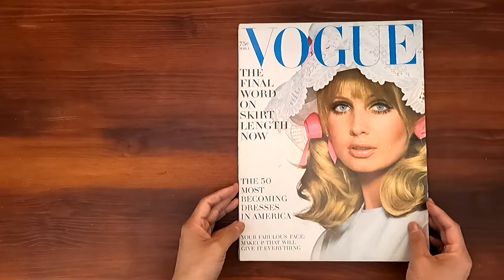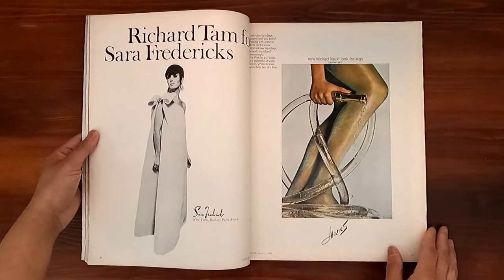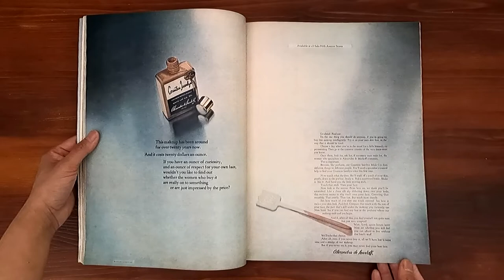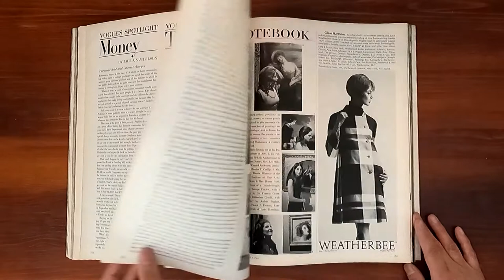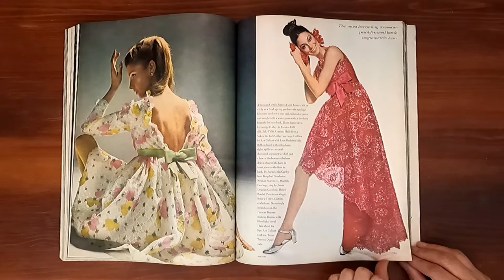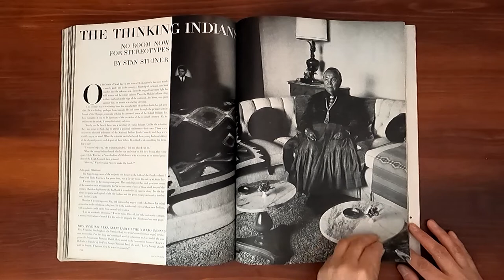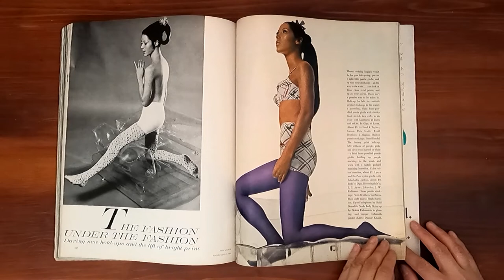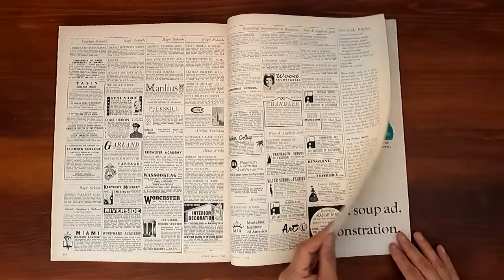1968 March 1 ASMR Magazine Flip Through: Vogue w Susan Murray, Catherine Deneuve, Barbra Streisand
Vintage issue of Vogue March 1, 1968.  Relaxing ASMR sounds from page turning and a step back in time at the same time.

On the cover Susan Murray.  Paris Pret-A-Porter by David Bailey with 3 photos of Catherine Deneuve, Countess Carl-Alexander Von Bismarck , Mrs. Patrick Guiness, Mmme. Richard de Surmont  and Mlle. Beaturess Dautresme .  The Most becoming Dresses for a Romantic Era , photos of  fashion by Nan Duskin, George Halley, Helga, Cardinali, Anne Fogarty and more! Many photos of Marisa Mell.  8 pages lingerie fashions by Alexis Waldeck.  Italian Collections photographed by Henry Clarke. 8 pages by Bert Stern of Marisa Mell and Penelope Tree.

People are talking about "Barbra Streisand" 1 photo by  Richard Avedon.  "The Greek Boy Look" by Penati with Lauren Hutton. The most becoming dresses with some pictures of Verushka.  7 pages Princess Ira Furstenberg.  Eunice Kennedy Shriver by Polly Devlin; photo by Cecil Beaton.  Venezuelan Verve and Drama at the Reinaldo Herrera Hacienda la Vega in Caracas 8 pages.

Vogue's Eye View - Hemlines;    the very short skirt, the short skirt, the three quarter skirt, the full length skirt; Lingerie with daring new Hold ups; Flower Power; Italian Boutique Clothes in America Now; the Accessory Game -- new belts, new bags, jangles of gold and silver, Dresses - flowers for evening, the ruffle framed back, the assymetric hem, ruffles and lacework, flamenco flounces, bias shaped crepe, the Greek Boy Look; the lift for bright Prints.  The Reinaldo Herrera's - Dora Mimi Guevara de Herrera.

Photographers: Gene Laurents, Henry Clarke, Alexis Waldeck, David Bailey, Bert Stern,  Bruce Davidson, Penati, Penn, Jack Robinson, Neal Barr

Ads:  Canoe by Dana, Fred Rothschild for Young-Quinlan, Chanel No. 5, Max Factor's Geminesse Mositurized Treatments, Moon Drops and Touch & glow  by Revlon, Hanes, Trevira with model wearing shoes by Papagallo and hats by Adolpho, Re-Nutriv Foundation Estee Lauder, Davidow, Bonne Bell, "Illusion Foundation"-Elizabeth Arden, Extra-Frosted Lipscolors by Clairol, Vanity Fair Superflowers photo by Bern Stern, Bergere Firework Collection, Warner, Catalina, Kayser, De Beers, Trifari's " L'Orient" jewels, Kodak with Eastman Fibers.